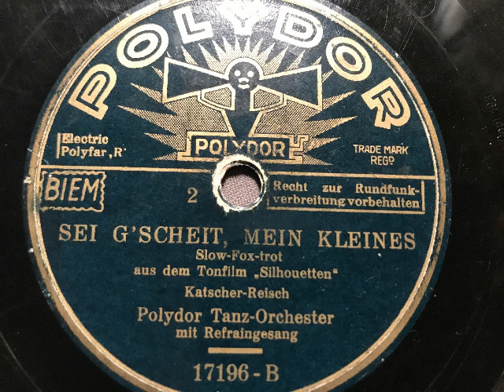Erhard Bauschke Tanz Orchester, Paul Dorn, Sei gscheit mein Kleines, Slow-Foxtrot, Berlin, 1936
Polydor Tanz-Orchester = Erhard Bauschke und sein Orchester, Refraingesang: Paul Dorn. Sei gscheit mein Kleines, Slow-Foxtrot von Robert Katscher und Paul Reisch aus dem Film: Silhouetten. Berlin 1936, Aufnahme der Deutschen Grammophon GmbH für Österreich, dort auf Polydor veröffentlicht. Platte leider stark abgespielt. Eine Schellackplatte aus dem Schallarchiv des Radiomuseum Hardthausen.